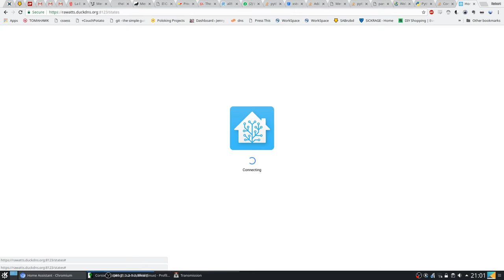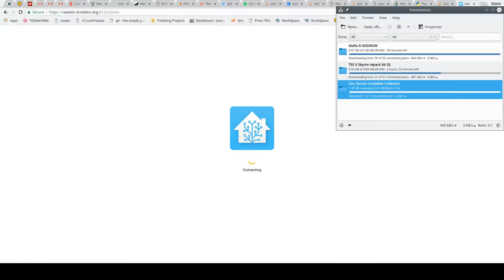Theme Hospital Gameplay E03 | CorsixTH | I need some dolla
Theme Hospital gameplay.

Can we make it our way through the challenges ahead.

Getting ready for the release of two point hospital